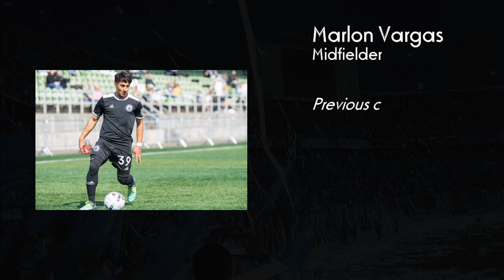Marlon Vargas - Highlights 2022